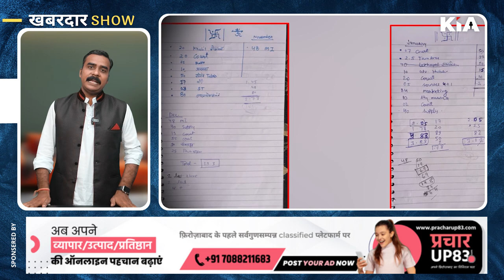SDM पत्नी कैसे हुई बेवफा ? जानिए क्या थी पूरी कहानी | KIA NEWS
Thanks🙏

Editor in Chief: Gaurav Chauhan
News Editor: Shailesh Jha
CEO: Divyanshu Kulshrestha